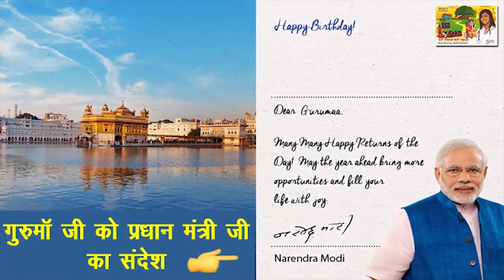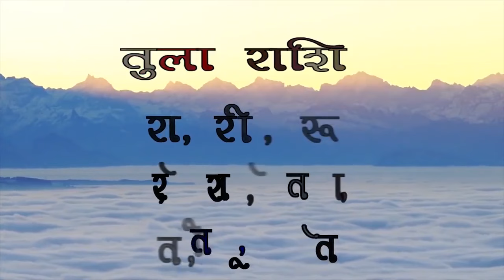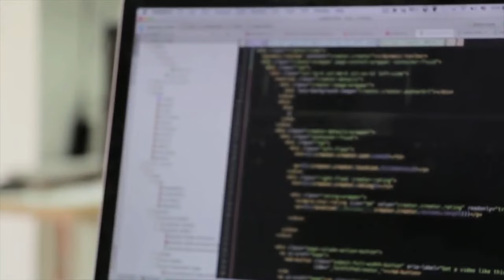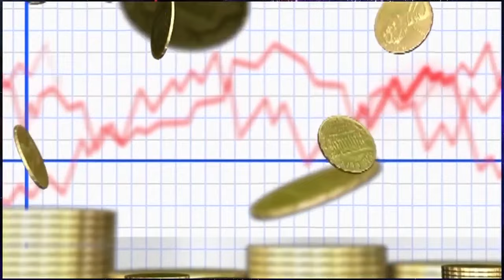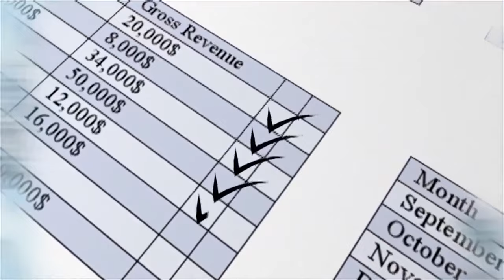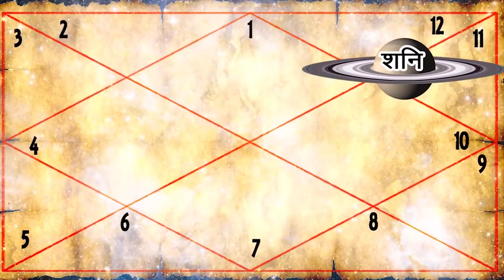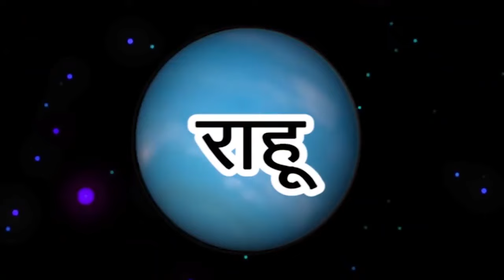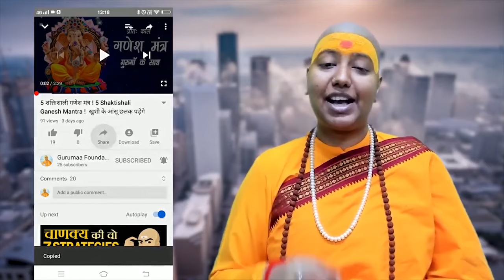तुला राशि ये है आपका लकी बिज़नेस जो बनाएगा आपको करोड़पति | tula Rashi Lucky Business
तुला राशि ये है आपका लकी बिज़नेस जो बनाएगा आपको करोड़पति | tula  Rashi Lucky Business Guru Maa Rokmani Ji - गुरु मा रुक्मणी जी, शनि मंदिर,  नई दिल्ली

00:00 - Karma Story
8:33 - Best Profession for you

अगर आप किसी भी परेशानी से जूझ रहे हैं तो फ्री 🎁 में उपाय जानने के लिए - आप गूगल प्ले स्टोर से इस मोबाइल एप्लीकेशन 📱को

डाउनलोड करें और यहां आप हमें अपनी परेशानी भेजेंगे तो उसका उपाय हम आपको अवश्य देंगे ।

38/18, बैक एंट्री, ईस्ट पटेल नगर

All the information of this video is published by us in good faith and for general information purpose only. This channel, video or Publisher of this Video do not give any guarantee about the completeness & accuracy of this information.